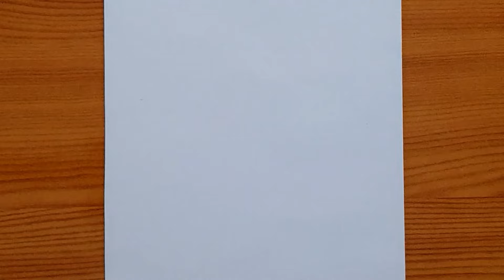how to draw Asta | Black Clover | Asta Transformation | Asta step by step easy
this is drawing Asta from Black Clover by easy way